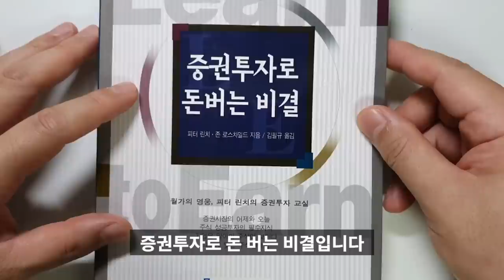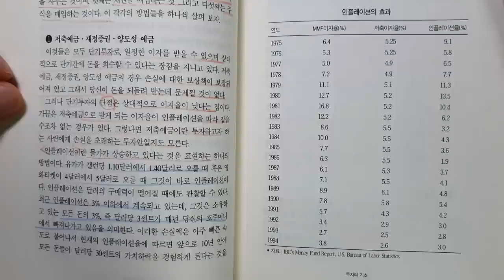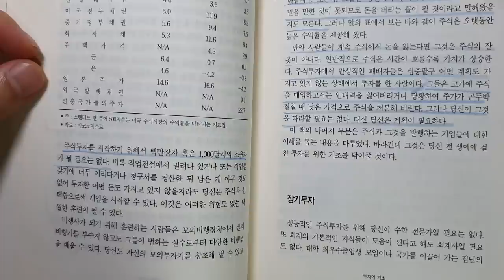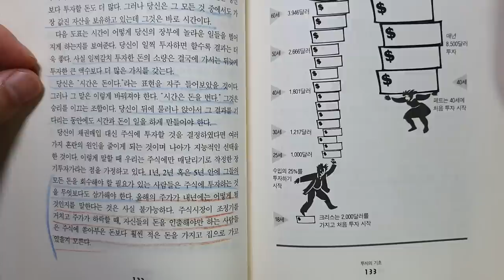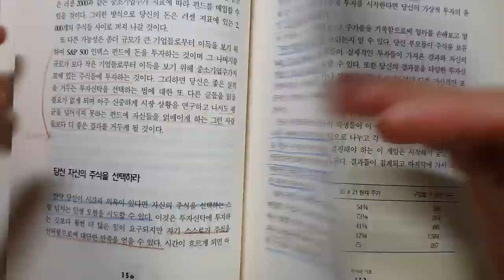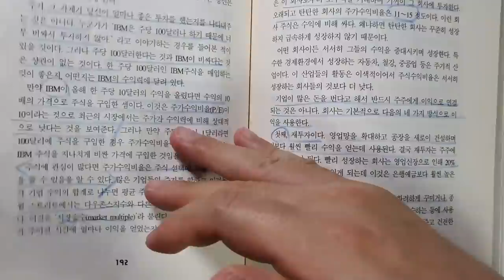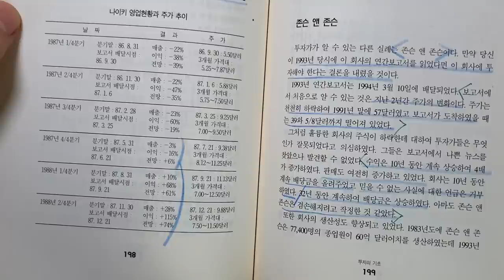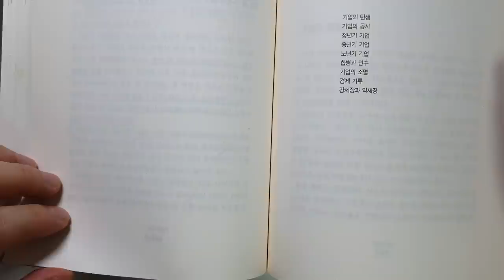전설적인 투자가 피터린치에게 배우는 주식투자로 12배 돈버는 법 . 월가의 영웅. 피터린치. [부자되는법, 돈버는법, 재테크, 주식투자] #10.0049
주식투자로 확실하게 성공하는 법, 주식투자 기초, 주식투자성공노하우, 주식투자하는 법, 주식투자방법을 알 수 있습니다. 피터린치. 월가의 영웅, 피터린치 명언, 피터린치 주식[재테크, 부자되는법, 돈버는법]